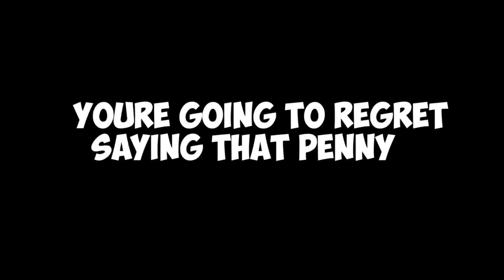Extreme Floor Is Lava - Challenge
This is the dumbest video we’ve ever filmed

Also shut up, I know my shirt is inside out in the beginning of the video. I just dont care.